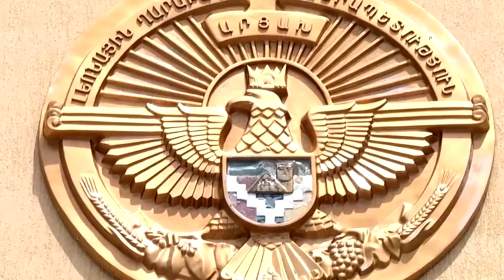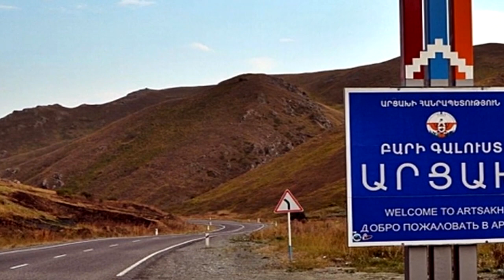Շատ Կարևոր է Դիտել